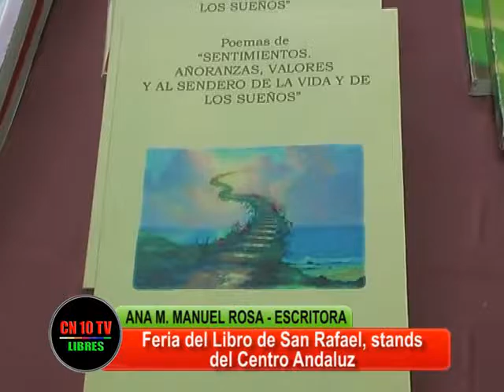SENTIMIENTOS Y AÑORANZAS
CN10TV San Rafael entrevista a la escritora Ana Manuel Rosa  presente en la Feria del Libro 2016 de San Rafael